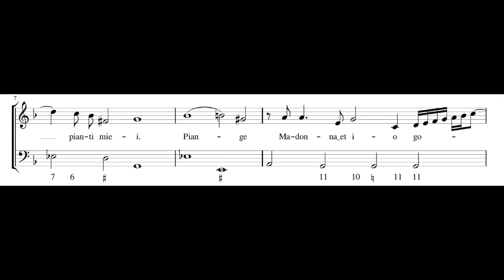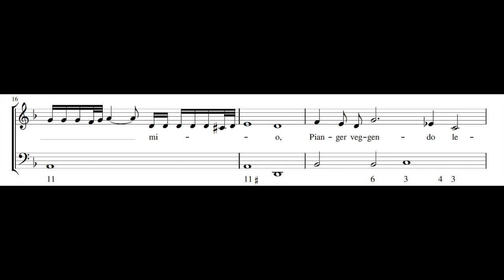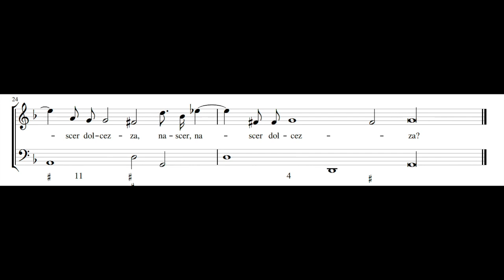SIGISMONDO D'INDIA: Piange Madonna PDF SCORE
Composed by Sigismondo d'India (c.1582-1629). From Le musiche a una e due voci, Libro I, Milano, 1609.

Concerto Soave

Translation:

My angel weeps and I
take pleasure in her weeping as if it were my own,
since I see weeping the one
who laughed at my weeping.
Oh soul, who is used to weeping,
have you ever seen sweetness develop out of sorrow?